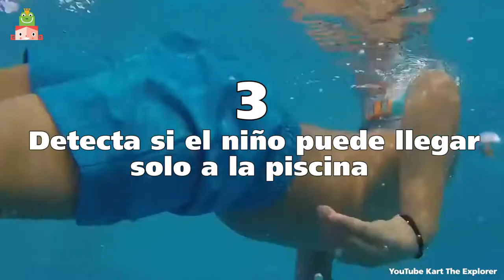Decálogo de seguridad infantil en las piscinas